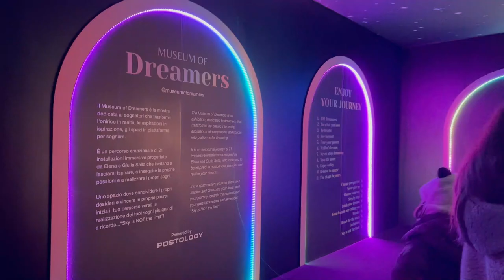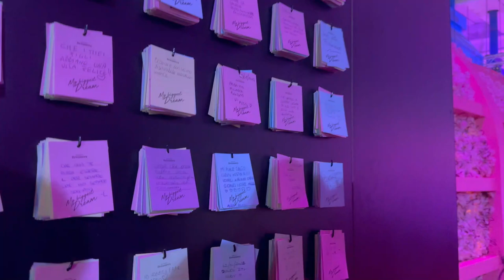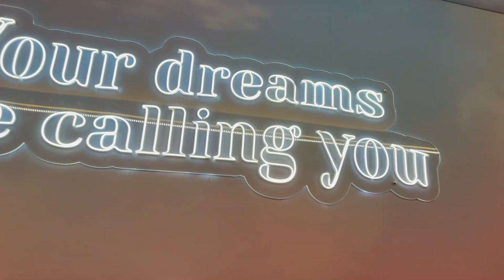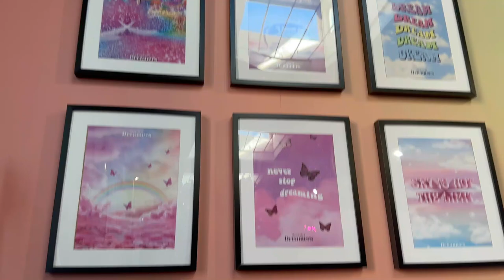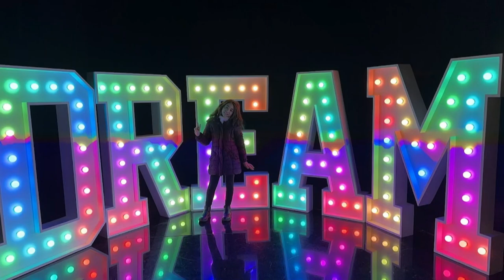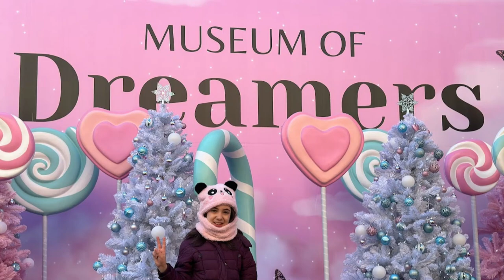Museum of Dreamers ROMA🦄 | VLOG!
Benvenuti nel mio affascinante VLOG attraverso il Museo dei Sogni, Museum of Dreamers A ROMA! Un'esperienza artistica e magica vi aspetta, piena di opere straordinarie e dettagli che cattureranno la vostra immaginazione. Unisciti a me mentre esploro questo museo unico, immergendomi in un mondo di creatività e meraviglia. Scopriremo insieme gli angoli più affascinanti e i segreti di questo luogo straordinario. Preparati per un VLOG che ti porterà in un viaggio artistico e magico nel cuore del MUSEUM OF DREAMERS! 🦄✨

CIAO PICCOLI PANDA 🐼 A PRESTO E CI VEDIAMO AL PROSSIMO VIDEO!
DA MELY, MEMY E MAMY!